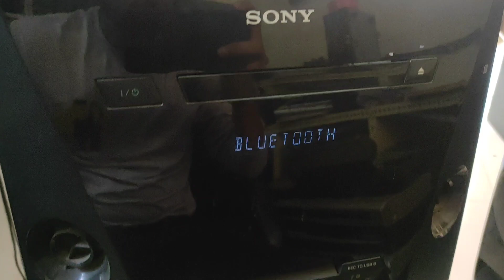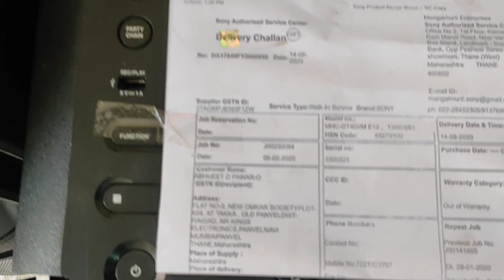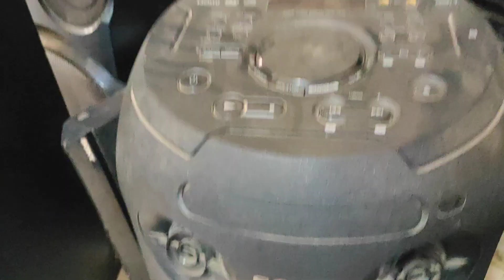Sony tower speaker//how to repair sony speaker push Power protect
welcome to the my video

this is my second shop: yaha par sony ke all model home theatre and tower speaker kiye jate hai